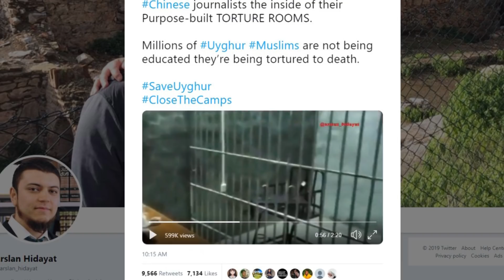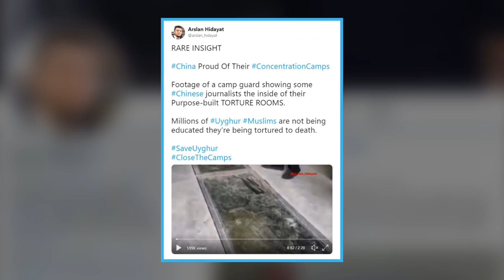Pertama Kali Metode dan Alat Penyiksaannya Orang Uighur Terekam di Video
Setelah berita tentang komunis Tiongkok membangun kamp konsentrasi di Xinjiang untuk menahan sejumlah besar warga Tiongkok dari berbagai etnis terungkap media, langsung mendapat perhatian masyarakat internasional.

Baru-baru ini, sebuah video langka di Internet mengungkapkan situasi di balik tembok kamp konsentrasi di Xinjiang. Situasi tersebut membuat bulu kuduk berdiri.

Tidak seperti biasanya, komunis Tiongkok bersedia memberikan kesempatan kepada beberapa reporter media asing untuk berkunjung ke dalam "kamp pendidikan ulang" di Xinjiang.